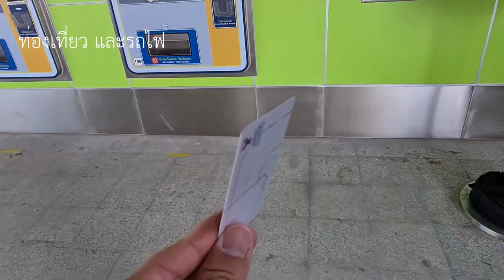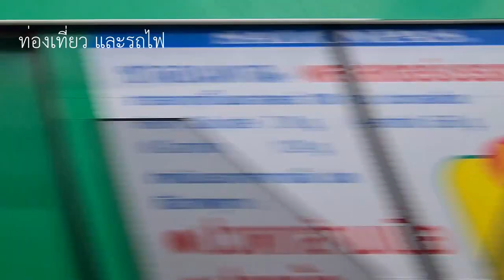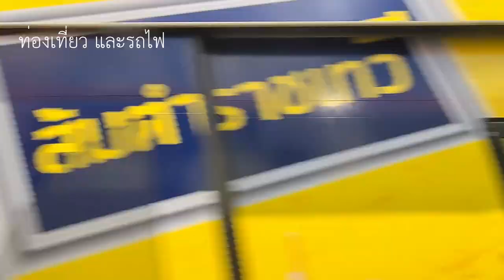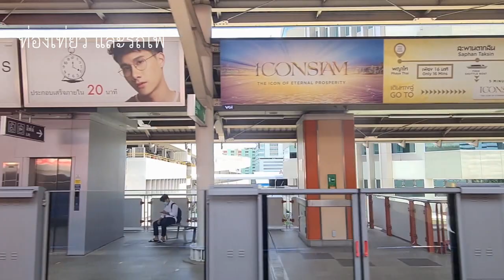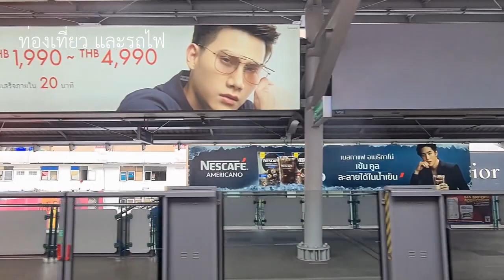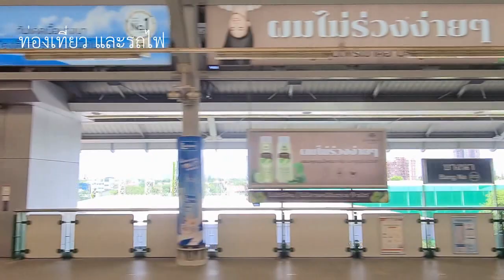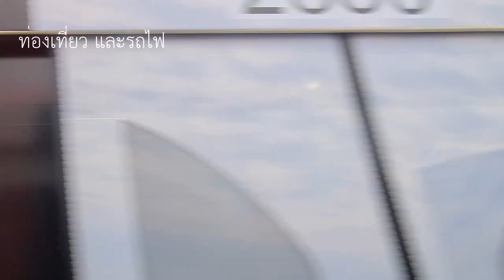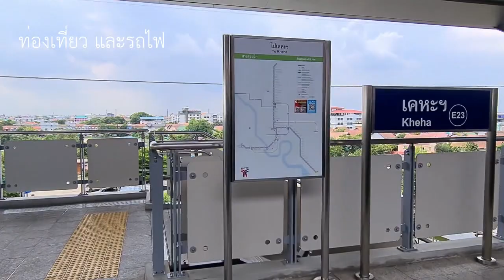รีวิวเต็มรูปแบบรถไฟฟ้าBTSวัดพระศรีมหาธาตุ-เคหะฯ